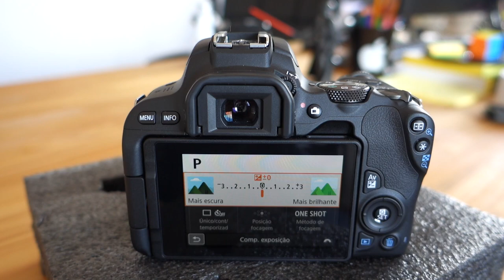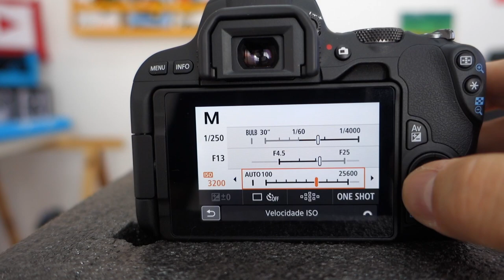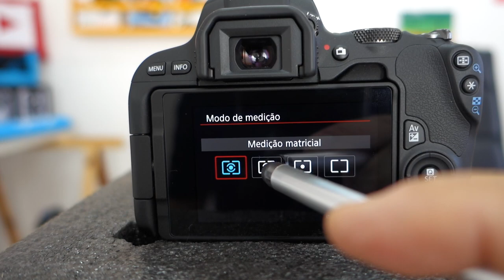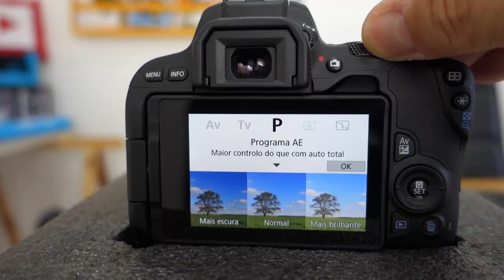Canon SL2 Review Português Brasil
Canon SL2 Review completo em português [Brasil]. Se vc procura uma DSLR pequena e cheia de recursos, a Canon EOS SL2 vai te atender plenamente. Confira este review que eu fiz totalmente em português do Brasil.
Na Europa ela é chamada de Canon EOS 200D.
A Canon EOS Sl2 é considerada uma das menores e mais leves DSLR do mercado. Mas está recheada de recursos. Ela foi lançada este ano aqui no Brasil pela Canon BR.
Vamos ver as principais especificações da SL2 da Canon:
 - Sensor de APS-C de 24,2 megapixels que é muito bom para fotos;
- Processador DIGIC 7 - maior gama de ISO ISO 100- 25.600 (F) EXP. ATÉ 51.200/ ISO 12.800 (V) e velocidade do obturador de até 1/4000s
- Continuos Shoting de 5fps
- 9 pontos de foco
- Lente 18-55mm com abertura variando de 4.0 a 5.6
- DUAL PIXEL AUTO FOCUS que é um dos grandes diferenciais desta câmera pois este recurso vc somente encontra em câmeras mais sofisticadas como a T7i e80D
- Com vídeo a Canon SL2 tem as seguintes resoluções: A 1080P a 60FPS/30FPS E 720 a 60FPS/30FPS
- a Canon SL2 (review em português) tem função de timelapse
- Visor LCD articulado de 3" ARTICULADO TOUCHSCREEN, com 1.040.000 dpi
-Conectividade via WI-FI, BLUETOOTH e NFC
- Entrada para MICROFONE externo
- a Canon Rebel SL2 mostrada nesta resenha vem com um tutorial para iniciantes, que ajuda a vc aprender a operar as funções básicas desta DSLR da Canon
-bateria dura até 650 disparos;
- pesos e medidas: 463g e 11,5(L)x 9,3 (A) x 5,0 (p)
A Canon EOS SL2 mostrada nesta resenha tem o preço sugerido de US$599 nos EUA e aqui no Brasil, R$2.719,20 na Loja Oficial da Canon (preços Dez/ 2018).
Você pode encontrar para comprar a Canon EOS SL2 no Mercado Livre a um preço um pouco menor , mas que não oferece os 2 anos de garantia da Canon Brasil.
Espero que vc gostem deste review da Canon SL2 em português do Brasil, também conhecida como Canon 200D na Europa.

Adaptador para colocar Lentes EF-EF-S na M50, M200 etc

Mini Tripé Manfroto

Tripé Ulanzi MT 08

Suporte Adaptador Triplo Para Sapata ULANZI

/// Pesquisas relacionadas
- canon sl2
- canon eos rebel sl2
- eossl2 canon
- canon rebel sl2
- canon eos sl2
- rebel sl2
- canon sl2 review
- Canon 200d
- review canon 200d
- canon eos 200d
- eos 200d